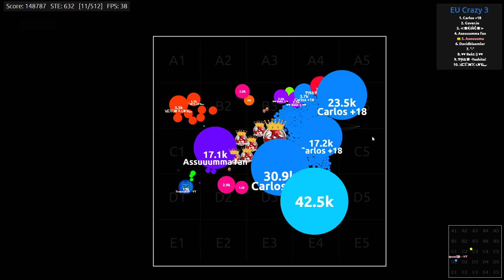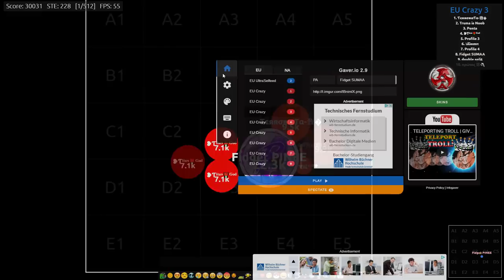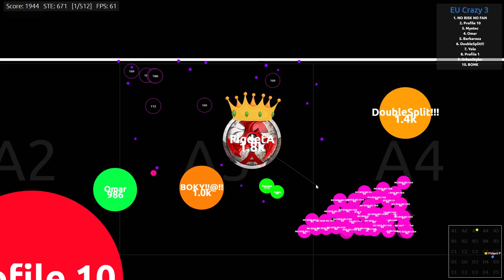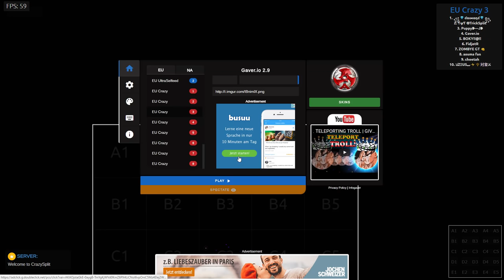Gaver.io - "FIDGET SPINNER" ROTATION POPSPLIT & PUSHSPLITS w/ PINE! (Gaverio)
Outro: Valcos - A New Light